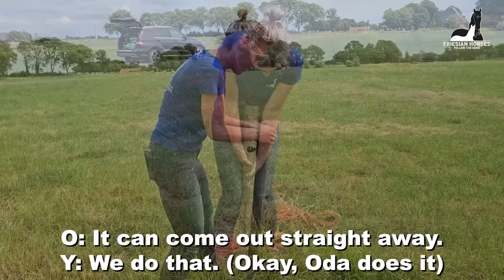Discovered something at Yfke | Colts to the pasture | Frustrating | Friesian Horses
Quite frustrating... But it could have
been a lot worse! So I accept it...
Rising Star⭐, Rinse Janko and Pieter can go to the pasture again.
I discovered something at Yfke, I'll show it to you.

Stal G
Frieda fan 'e Goëngamieden Ster (Loadewyk 431 x Bikkel 470, Dam: Sjirkje fan 'e Reuzepôle Ster) (May 27, 2017) and filly: Wimmie fan 'e Goëngamieden (Wolter 513 x Loadewyk 431) (May 11, 2023)
Geertje fan 'e Goëngamieden Kroon AA (Alwin 469 x Tjalbert 460, Dam: Reintje fan 'e Goëngamieden Ster AA) (April 10, 2018)
Hester S. fan é Goëngamieden Ster (Menne 496 x Sape 381, Dam: Wytske fan 'e Goëngamieden Ster) (April 21, 2018) and Colt: Willem fan 'e Goëngamieden (Auwert 514 x Menne 496) (April 27, 2023)
Gea fan 'e Goëngamieden Ster (Eise 489 x Tsjalke 397, Dam: Syrra fan 'e Goëngamieden Ster) (April 28, 2018) and filly: Zenna fan 'e Goëngamieden (Beant 517 x Eise 489) (June 10, 2023)
Jildou fan 'e Goëngamieden Ster (Nane 492 x Bikkel 470, Dam: Sjirkje fan 'e Reuzepôle Ster) (February 27, 2019) and Colt: Wytse W. fan 'e Goëngamieden (Beant 517 x Nane 492) (June 18, 2023)
Jacobien fan 'e Goëngamieden Ster (Jurre 495 x Tsjalke 397, Dam: Elsje K. Ster) (May 2, 2019) and filly: Yvonne R. fan 'e Goëngamieden (Herre 524 x Jurre 495) (May 9, 2023)
Mathilde fan 'e Goëngamieden Stb (Teun 505 x Bikkel 470, Dam: Sjirkje fan 'e Reuzepôle Ster) (February 22, 2020)
Marije fan 'e Goëngamieden Stb
Reina fan 'e Goëngamieden
Sanne fan 'e Goëngamieden
Pieter fan Gooyum
Rinse Janko fan 'e Goëngamieden
Rising Star JK
Thekla fan 'e Goëngamieden
Tsjerkje K
Vera K
Sjors

Stal H
Reintje fan 'e Goëngamieden Ster Sport AA (Tjalbert 460 x Sibald 380, Dam: Freke M. Ster Sport Pref) (March 15, 2013) and filly: Yfke fan Stal Horjus (Herre 524 x Tjalbert 460) (June 23, 2023)
Saly fan 'e Goëngamieden Kroon AA (Tsjalle 454 x Andries 415, Dam: Ylse fan 'e Goëngamieden Kroon AA) (March 23, 2013) and Colt: Wûnder fan Stal Horjus (Ulbrân 502 x Tsjalle 454) (April 1, 2023)
Coralle, Westphalian
Daisy v.d. Reidpôlle Stamboek Cat. A KR. (Kotonofico v. Stal Bremmelo Cat. A Pref zwart 91 x Arno v. Stal 't Hurkske Cat. A, Dam: Kely v. Schillig Stamboek Cat. A KR. Pref. Vos 98) (June 8, 2010) and filly: Peach fan Stal Horjus (Johnny x Kotonofico v. Stal Bremmelo Cat. A Pref zwart 91 ) (May 12, 2023)
Glendy v.d. Veldhoeve Stamboek Cat. A (Xavier v.d. Pas Stamboek Cat. A zwart 102 x Marlando v. Stal Volmoed Stamboek Cat. A Pref IBOP-B, Dam: Fanory v.d. Veldhoeve Stamboek Cat A. KR.Superpref. zwart 102) (June 28, 2013) and Colt: Mario fan Stal Horjus (Johnny x Kotonofico v. Stal Bremmelo Cat. A Pref zwart 91 ) (May 29, 2023)
Bjarni S fan Blauhús (Pórjón frá Krá x Eldur vom Schwäbischen Wald) (May 31, 2019)

Made this video: June 27, 2023